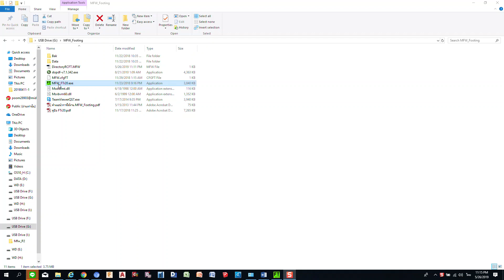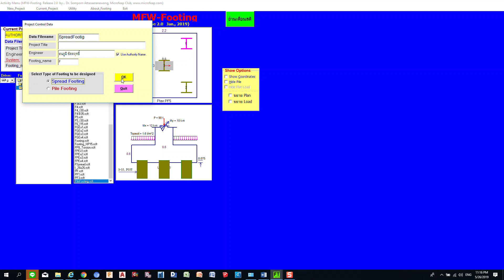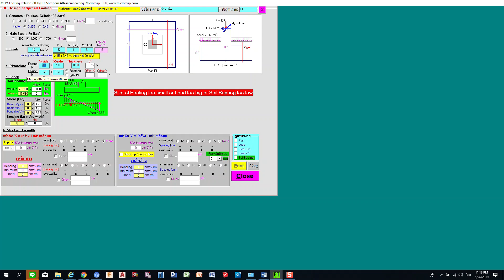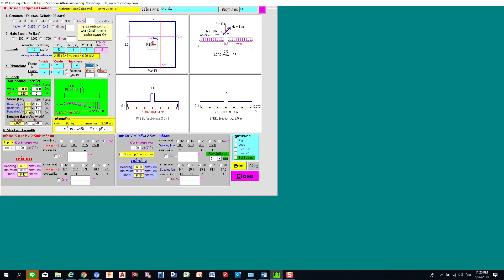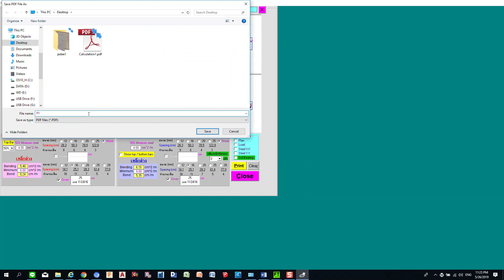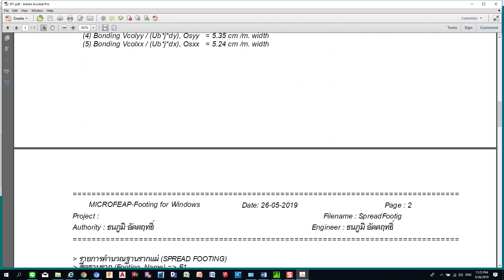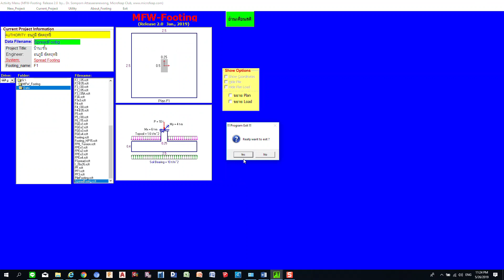Ep7 ออกแบบฐานรากแผ่ MicroFEAP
ลิงค์ตัวอย่างรายการคำนวณ
นายธนภูมิ อัตตฤทธิ์  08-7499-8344
** วิศวกรโยธา สย.9844
** วิศวกรสิ่งแวดล้อม ภส.1485
** ผู้ตรวจสอบอาคาร บ 2037/2552
** ใบอนุญาตช่างรังวัดเอกชน เลขที่ 1021